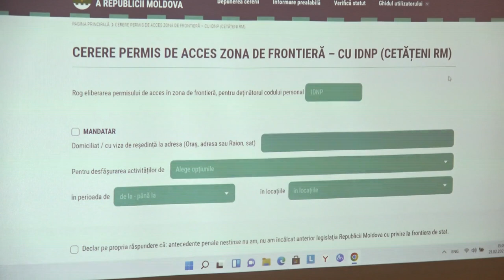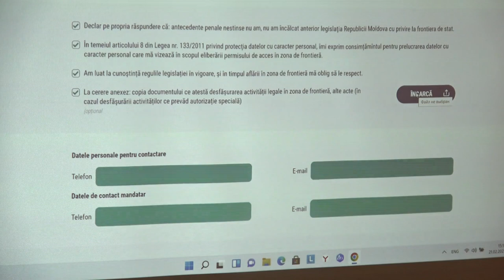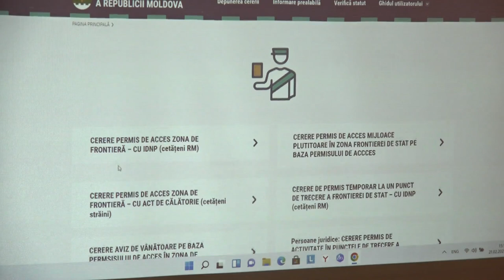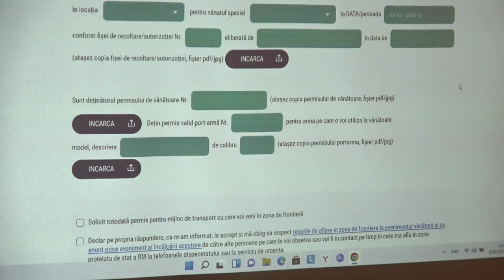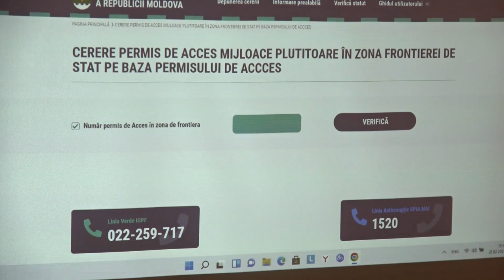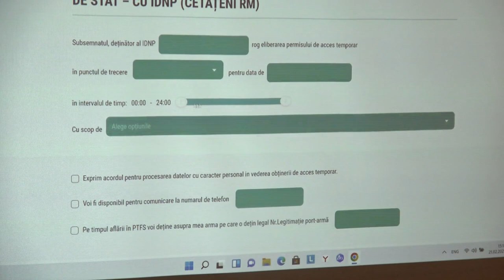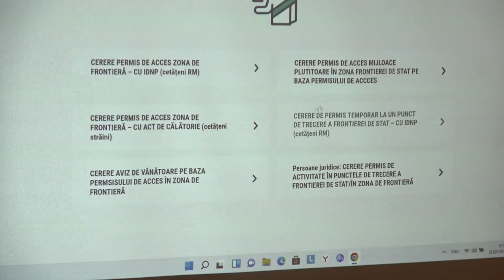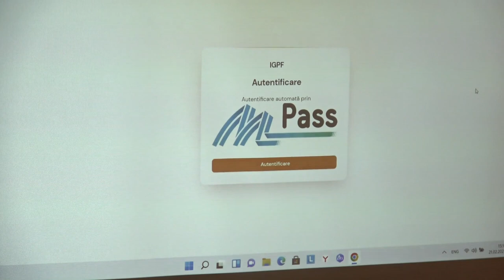Lansarea oficială a Sistemului Informațional „E-Permis” din gestiunea Poliției de Frontieră